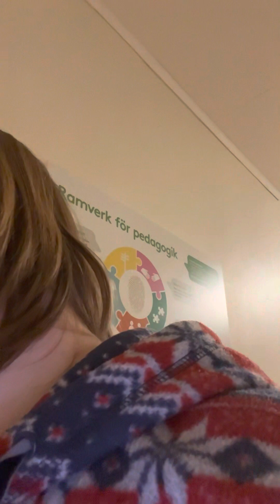När Simon Westlund va med i talang så löste han Rubiks kub med fötterna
Hej allihopa. Idag gjorde Victoria Inget te 🫖 bara för hon orkade inte göra det idag då men på söndag så ska Victoria göra te 🫖 som vanligt då. Nu på lördag så är det påskafton vi ses mer i nästa vlogg glad påsk 🐣